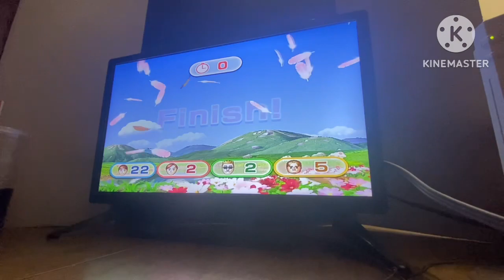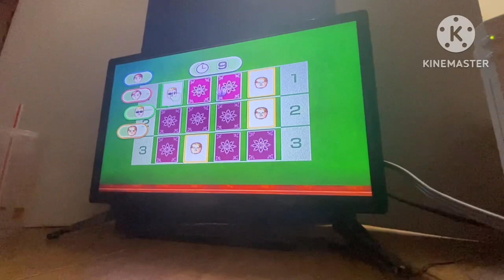It’s Brayden’s Paradise and he cheats his way to a win | Wii Party Season 8 Episode 2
Brayden has cheated beyond acceptance.